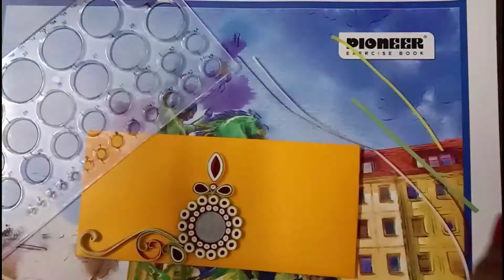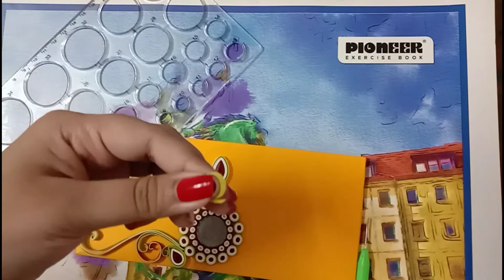Quilling envelope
1》 Envelope
2》3mm Qulling stripes (length 45cm)
3》Qulling needle
4》Glue